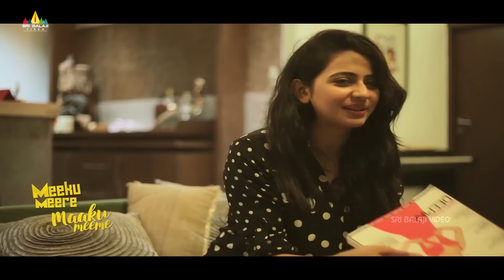Rakul Preet Talks About Meeku Meere Maaku Meeme | Tarun Shetty, Avantika | Sri Balaji Video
Watch Rakul Preet Singh Talks About Meeku Meere Maaku Meeme.

Meeku Mere Maaku Meeme Movie Starring Tarun Shetty, Avantika Mishra, Jenny, Kireeti Damaraju, Bharan in lead roles. Directed by Hussain Sha Kiran. Produced by Nakama Planet Green Studios Productions. Music composed by Shravan.